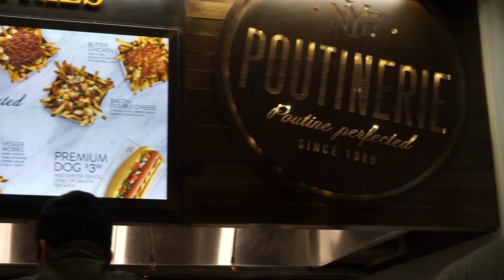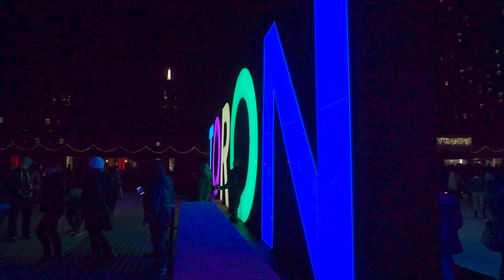Last day in Toronto Canada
FAMMI SAPERE SE QUESTI VIDEO TI PIACCIONO, COSA VORRESTI VEDERE SU QUESTO CANALE...
LASCIA UN COMMENTO QUA SOTTO!

I S C R I V I T I   A L   C A N A L E   G R A T I S

Non dimenticarti di seguirmi sugli altri social per non perderti niente!

Per qualsiasi info o domanda non esitare a contattami nei commenti o sui vari social... Cerca

Ps. suggeritemi qualche posto bello da vedere o cose così...
Grassie Neee…!